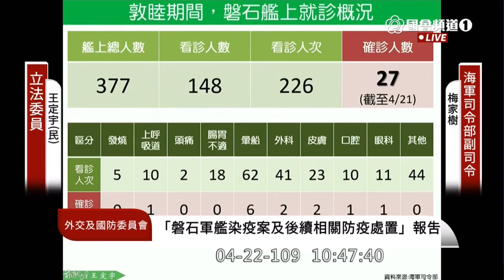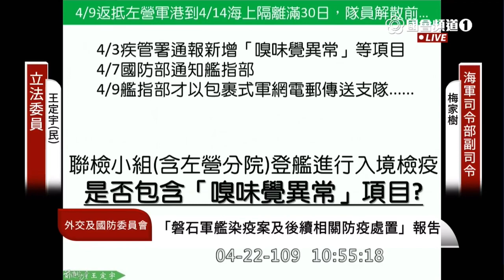2020 04 22 王定宇 敦睦艦隊 防疫計畫 疫情通報鏈 聯檢小組 磐石艦 質詢 國防部 外交國防委員會 立法院演哪齣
國防部長 嚴德發
海軍副司令 梅家樹

防疫計畫 隔離啟動權

醫官 》艦長 》 支隊長 》 艦指部 》 司令部 》 國防部

聯檢小組